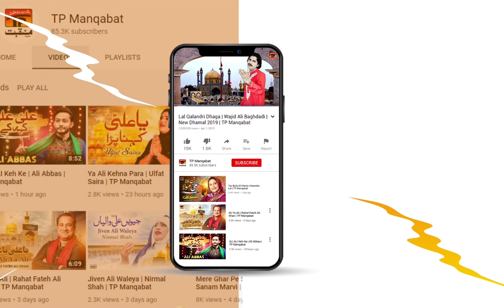Sehwan Ka Mela Arela | Faisal Abbas | Salim Shah | TP Manqabat